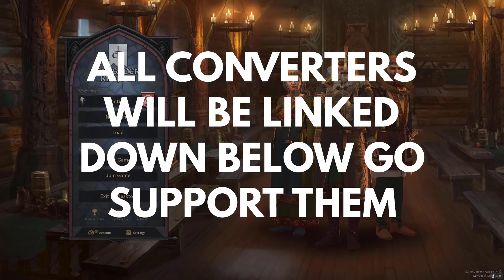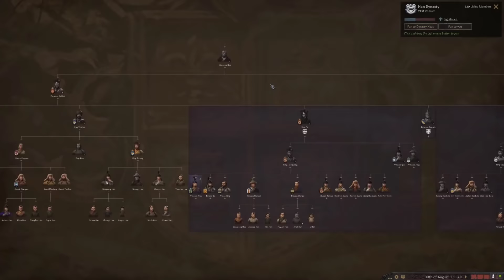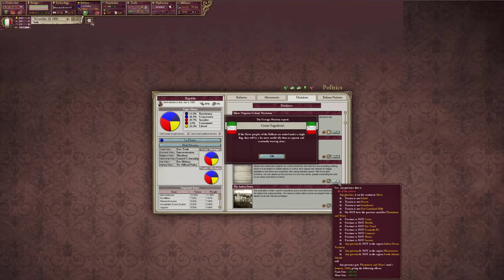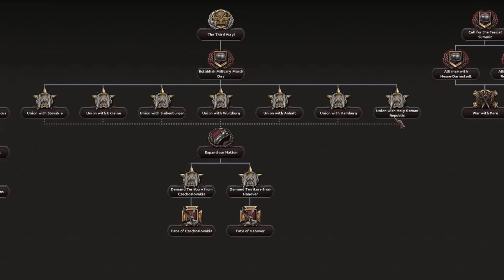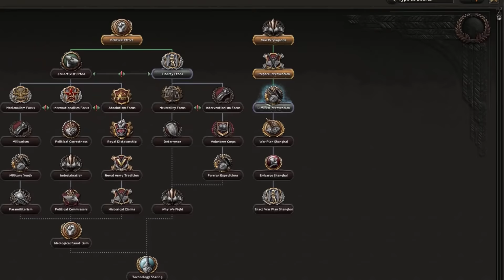Rise Of The Eastern King - 1000 Years Of History Paradox Mega Campaign Directors Cut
CREDITS:
Shang drawing used in thumbnail u/directrulefromgod
CONVERTERS

0:00 Crusader Kings 3
22:23 Europa Universalis 4
47:15 Victoria 2
1:12:18 Hearts of Iron 4